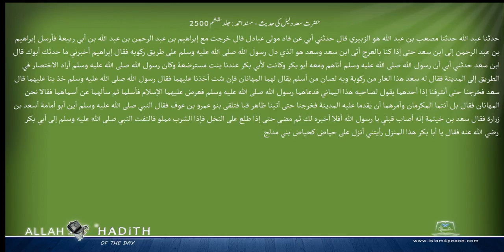حضرت سعد دلیل کی حدیث مسند احمد Musnad Ahmad Islam4Peace com